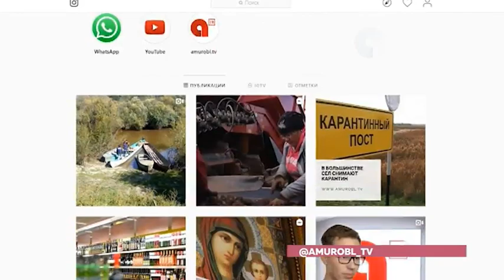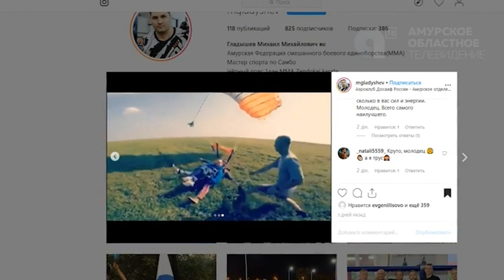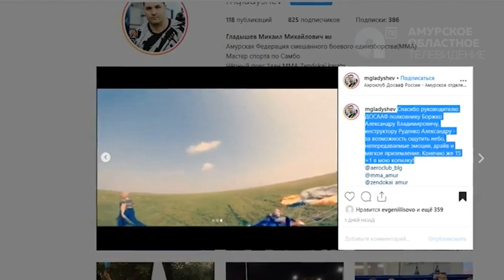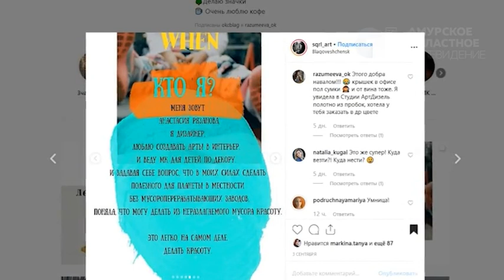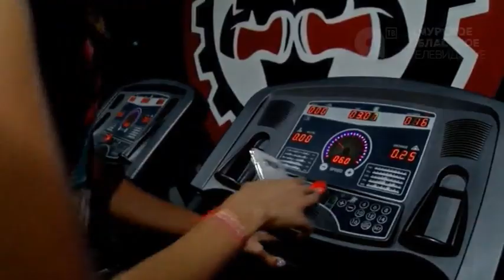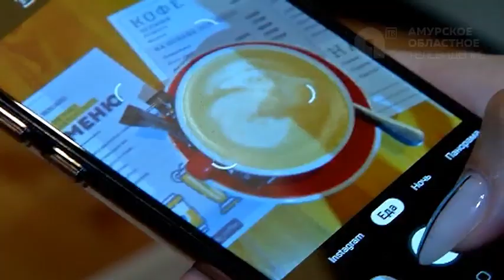Область в сети 13 09